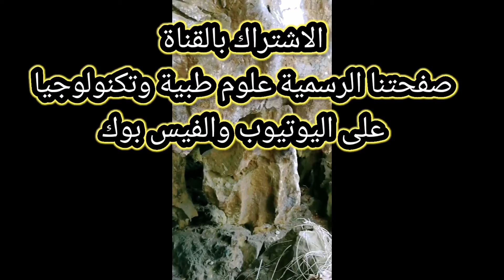اكتشاف أسنان قديمة لفتاة شابة في كهف Ancient Tooth From Young Girl Discovered in Cave ، Denisovans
اكتشاف أسنان قديمة لفتاة شابة في الكهف يكشف لغز دينيسوفان ، أحد الأنواع الشقيقة للإنسان الحديث ،
Ancient Tooth From Young Girl Discovered in Cave Unlocks Mystery of Denisovans, a Sister Species of Modern Humans